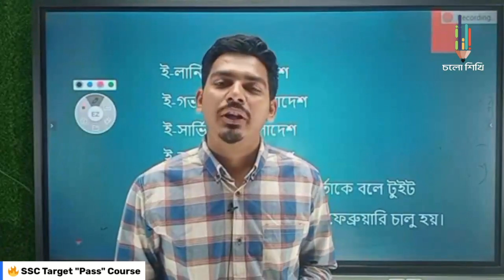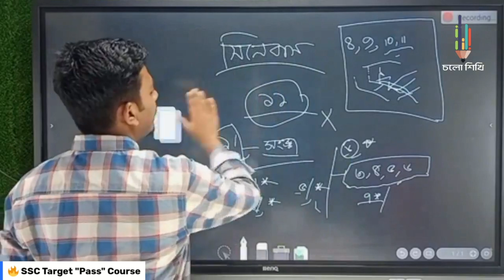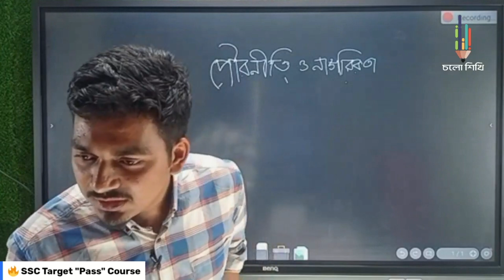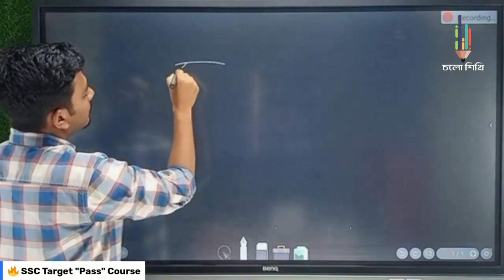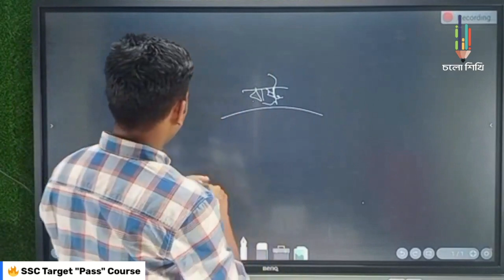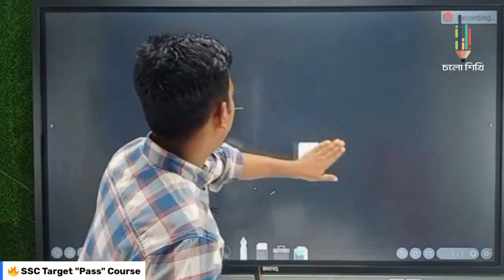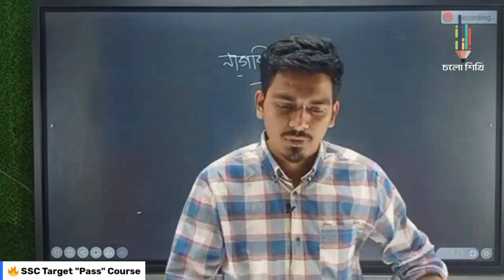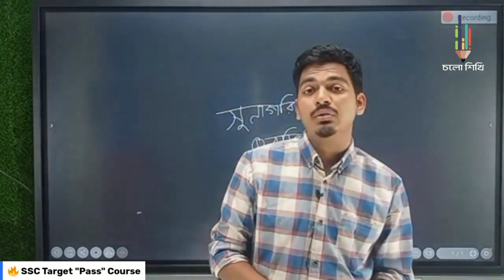পৌরনীতি ও নাগরিকতা || প্রথম ও দ্বিতীয় অধ্যায় || SSC || Taufikur Rahman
পৌরনীতি ||  প্রথম ও দ্বিতীয় : পৌরনীতি ও নাগরিকতা
 SSC Target "Pass" Course
️ বিষয় : পৌরনীতি
️ Topic : প্রথম ও দ্বিতীয় : পৌরনীতি ও নাগরিকতা
 Instructor : Taufikur Rahman
️ ক্লাসগুলো ইউটিউবে রেকর্ডেড করতে নিচের লিংকে ক্লিক করো ;-